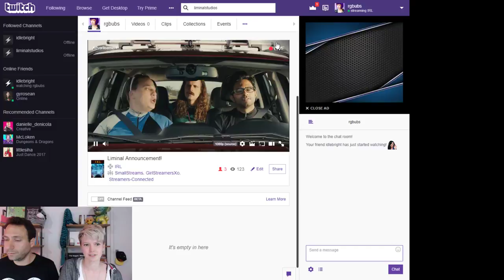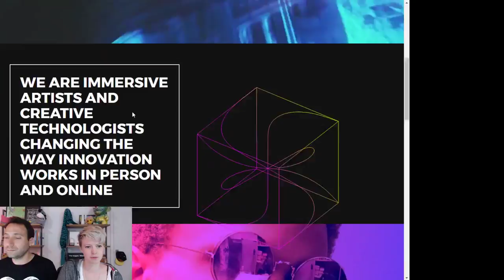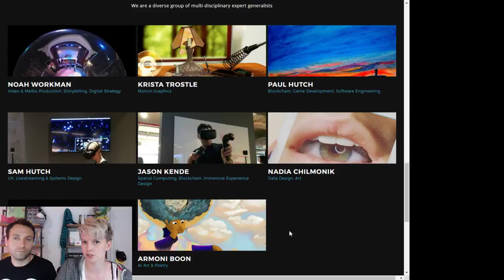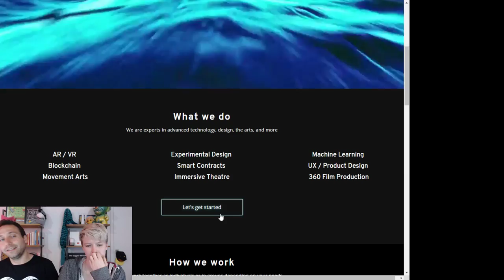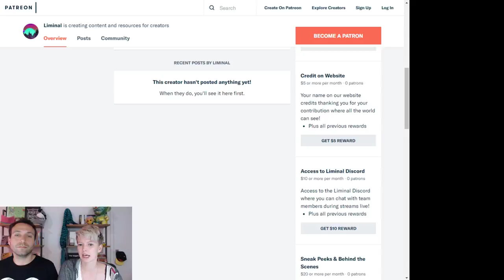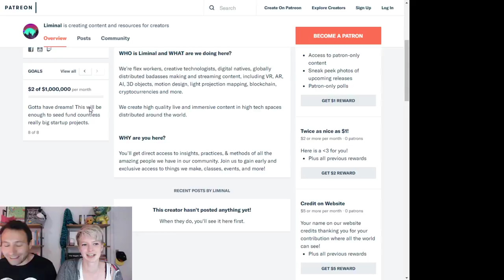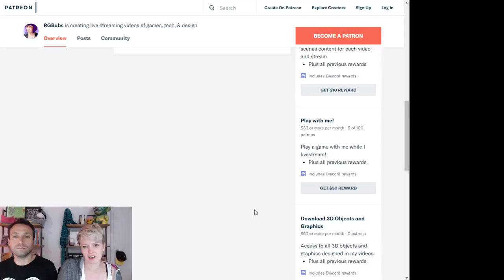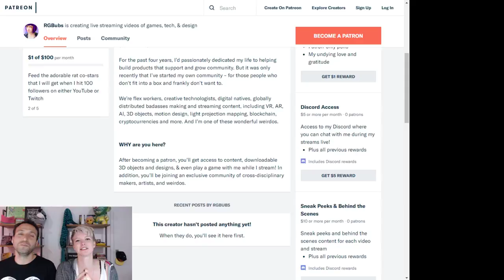We have news!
Live announcements about what Liminal has been up to recently and how you can get involved!